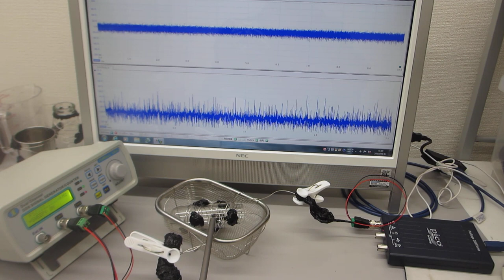メガヘルツの超音波発振制御と表面弾性波（超音波システム研究所）